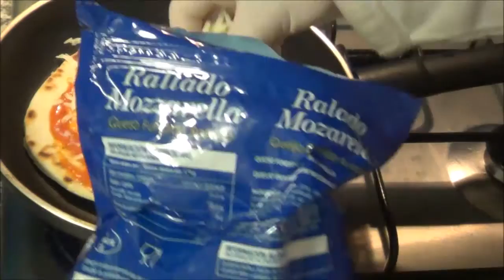receita pizzas de frigideira finas e estraladiças ( canal chantilly com chocolate )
pizzas doce e salgadas de frigideira,  pizza nutela de frigideira,  margarita e de persunto